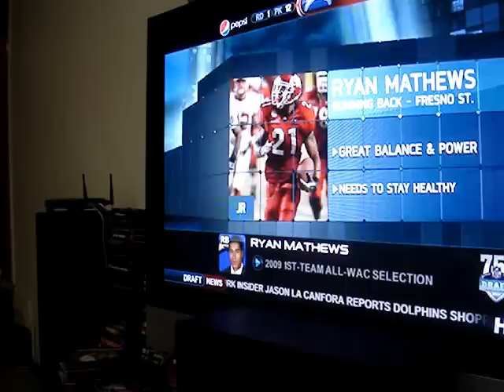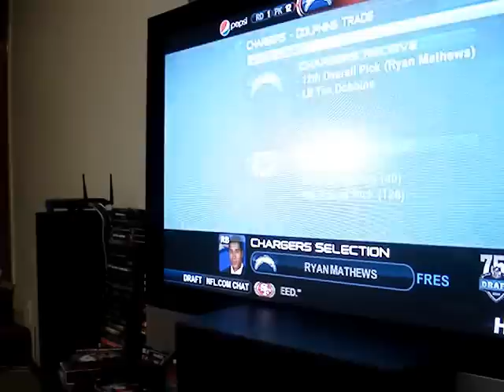Ryan Mathews Brandon Graham Earl Thomas - 2010 NFL Draft Picks 12-14.wmv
The Results are in.  The guys sit down to discuss Picks 12 - 14 in the 2010 NFL Draft..  Ryan Mathews Brandon Graham Earl Thomas - Draft Picks 12-14